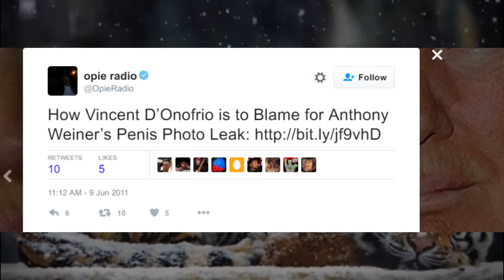Responding to the Opie and Vincent D'Onofrio ordeal | J&S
1/9/17 -- D'Onofrio got into a Twitter argument with Opie about something that happened a few years back during O&A involving him, Andrew Breitbart, and the Anthony Weiner photo that kicked off the first Weiner scandal. Sam was brought up in a rant by Opie on this subject, so Sam responded the next morning